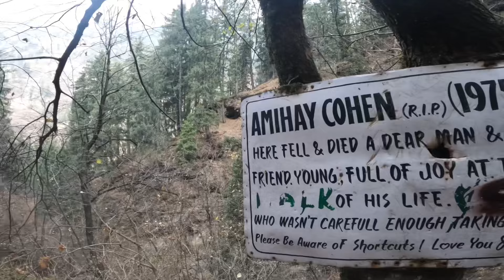Uncle Se Bachke Rehna | Part 2 | Kasol Series | Pramod Rawat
Hi guys welcome back to my another trekking vlog aaj ke iss vlog mein dekhiye trekking ke dauran hume mile ek mazedaar uncle!